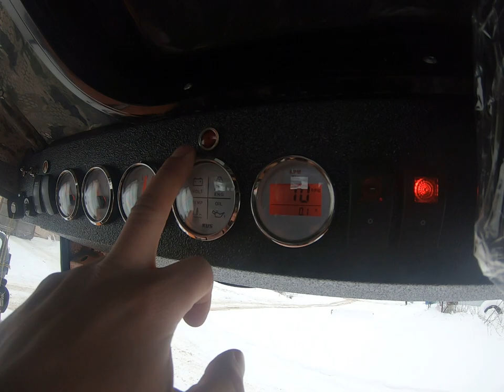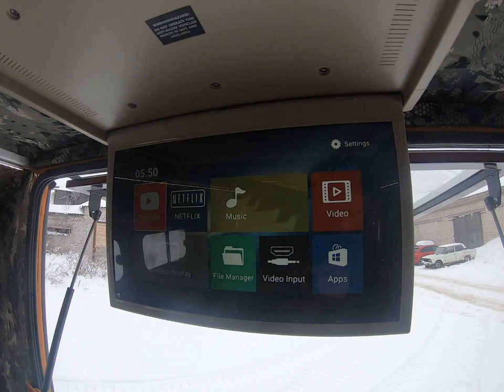Вездеход ШАТУН ПРАЙМ в оранжевом LINE-X. Отгрузка на Иваново.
Всем привет. Отгрузили вездеход ШАТУН на Иваново. Как всегда хочется показать комплектацию. А так же напомнить, что все вездеходы, начиная с первого ШАТУН ПРАЙМ покрываются полимочевиной LINE-X.

Здесь вы можете подробнее ознакомится с техникой или задать свой вопрос по любому из указанных на сайте номеров: